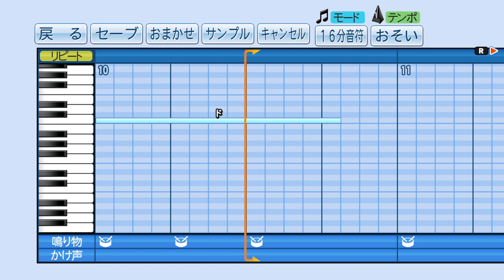【パワプロ応援歌】ドリルモグラーズ 旧応援歌 【パワポケ2】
3年目の公式戦で初めて聴いたとき鳥肌立ったのは内緒です。
パワポケの歴代チームの中で一番好きな曲。